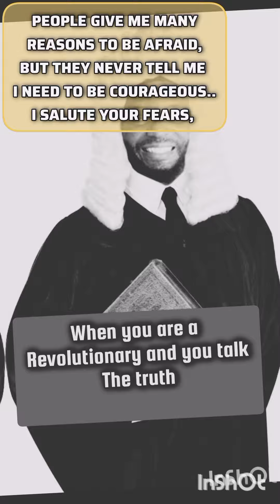Seun Kuti Jealous of VeryDarkBlackMan? | Femi Falana's Take on the Controversy"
In this video, we dive into the ongoing debate surrounding Seun Kuti and VeryDarkBlackMan. Has Seun Kuti shown signs of jealousy towards the rising social media influencer? We also take a closer look at Femi Falana's comments on the matter and what it could mean for the larger conversation in Nigeria's social and political space.